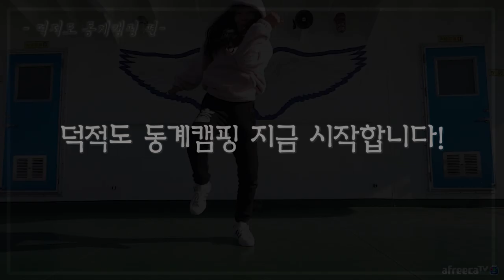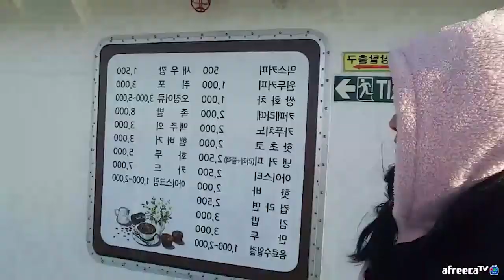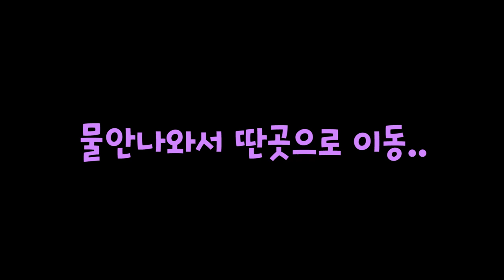섬에서 동계캠핑 1탄 (9박 10일간의 덕적도 표류기)[캠낚세끼] / 낚시n캠핑/ Camping / Fishing / Eating Show / Winter Camping